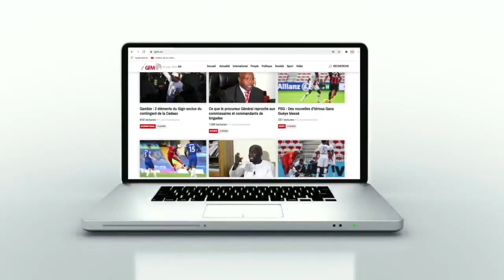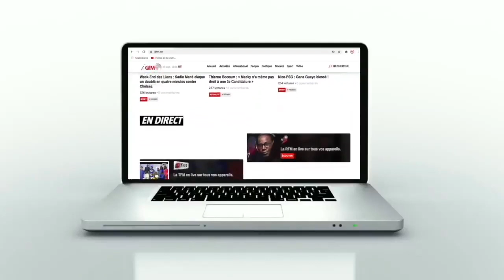Le lutteur Gris Bordeaux dit ses vérités sur la situation du pays